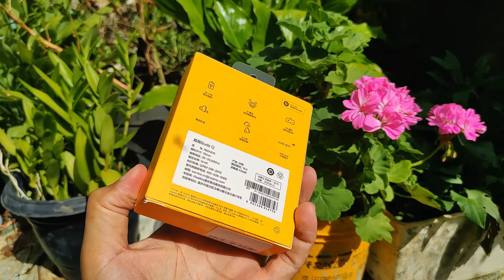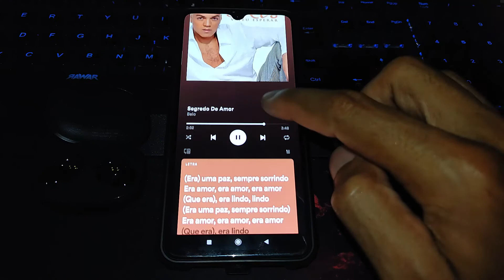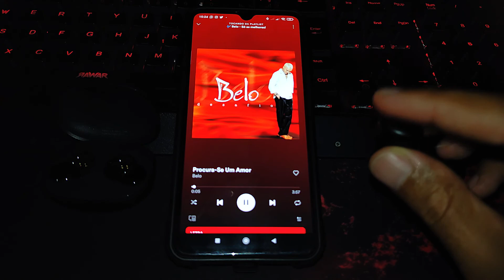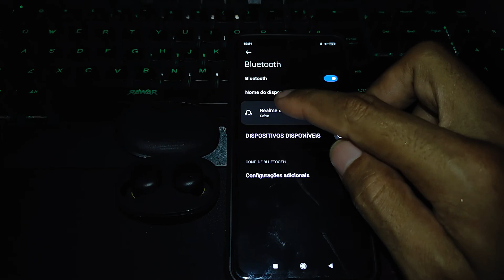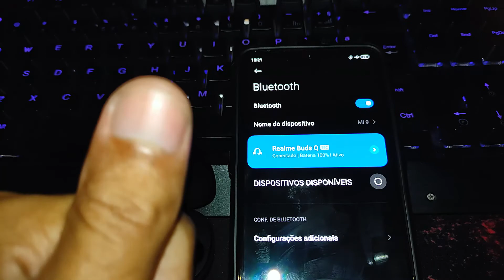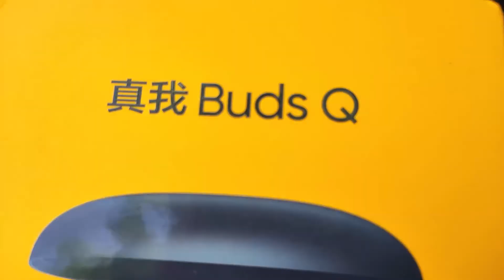REALME BUDS Q - Um Fone de Ouvido Bluetooth BOM e BARATO - É melhor do que o REDMI AIRDOTS?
📌 REALME BUDS Q - Um Fone de Ouvido Bluetooth BOM e BARATO - É melhor do que o REDMI AIRDOTS? O Realme Buds Q é um fone de ouvido Bluetooth TWS com modo Gamer, design super estiloso e uma box de carregamento com bateria para até 20 horas de música. Já os fones tem autonomia para 4,5 horas de música com o volume em 50% Ele possui uma ótima qualidade sonora sendo uma opção muito interessante para quem quer gastar pouco, e levar um bom produto para casa.💥💥

🎥 𝐀𝐌𝐀𝐙𝐎𝐍 𝐏𝐑𝐈𝐌𝐄: 𝐅𝐢𝐥𝐦𝐞𝐬 𝐞 𝐒é𝐫𝐢𝐞𝐬 "𝐆𝐑Á𝐓𝐈𝐒" 𝐩𝐨𝐫 𝟑𝟎 𝐝𝐢𝐚𝐬 👇